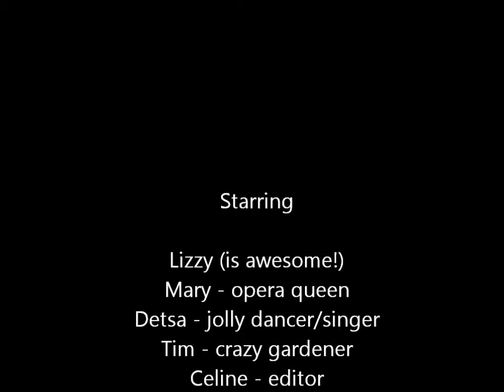Lizzy's final reece mastin movie